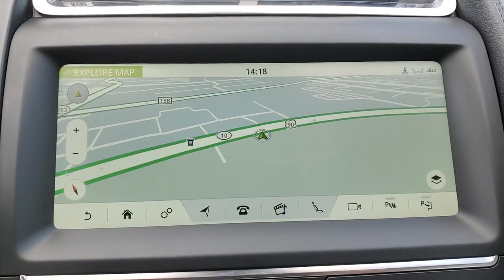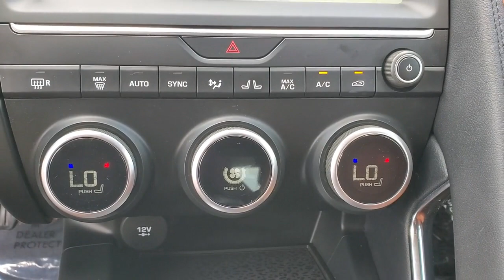2020 JAGUAR E-PACE Tallahassee, Panama City, Marianna, Valdosta, GA, Midway, FL L1Z84145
Used 2020 JAGUAR E-PACE available in Tallahassee, Florida at Capital BMW. Servicing the Panama City, Marianna, Valdosta, GA, Midway, FL area.

Capital BMW
3701 W. Tennessee St